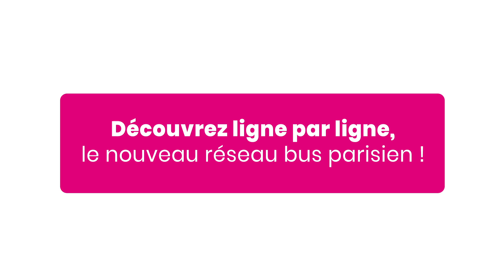20 avril 2019 : mise en place du nouveau réseau bus parisien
Le  20 avril 2019, 50 lignes de bus RATP à Paris vont changer.
42 lignes ont un nouvel itinéraire, 5 lignes sont créées et 3 sont remplacées ! Pour tout savoir ligne par ligne ➡️
Une mise en place du nouveau réseau de bus portée par Île-de-France Mobilités, la RATP et la Ville de Paris.